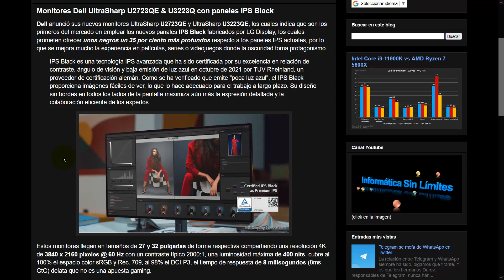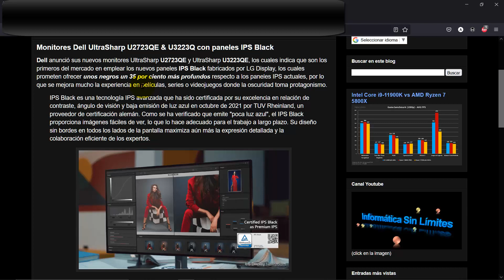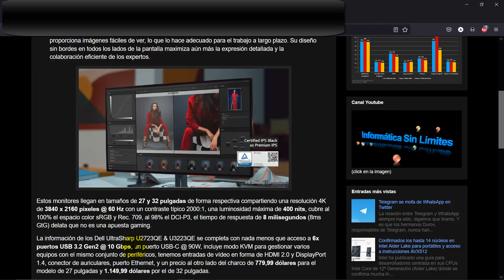Monitores Dell UltraSharp U2723QE & U3223Q con paneles IPS Black